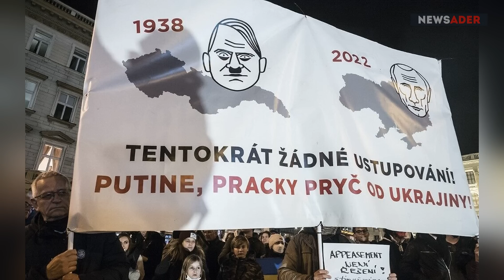ВСУ вышли к границе РФ и срывают снабжение для русских под Изюмом